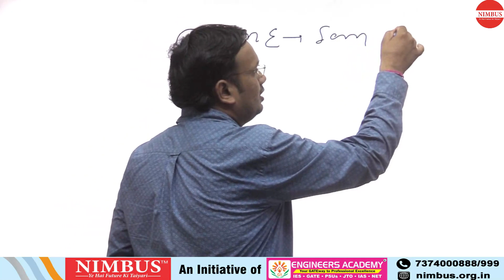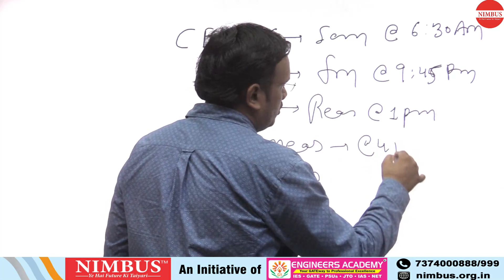SSC JE 2019 Exam | SSC JE Revision | Crack SSC JE In 90 Days | SSC JE Pre Exam Date | SSC JE Paper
SSC-JE 2019 (PRE) Exam date announced. Exam is commenced from 1Sept,2020 to 4 Sept,2020. NIMBUS LEARNING provides a dedicated practice module for last time quick revision. This is very helpful especially to those aspirants who are already finished their complete syllabus. Through our this module, they can make an advantage over other candidates. So be a part of this and learn with NIMBUS LEARNING to crack SSC-JE 2019 (PRE) exam. All the Best to all Aspirants.

If you are looking for guidance and courses to prepare for GATE 21, ipate 2020, ssc je 2020, RSEB or any Aen /Jen Exam then Nimbus learning is the right channel for you .
All the classes are taken by best teachers across the country who have 50+ year experienced combined and  they have produced top GATE , SSC je rankers  by their mentoring.